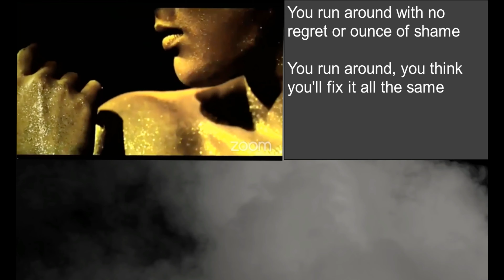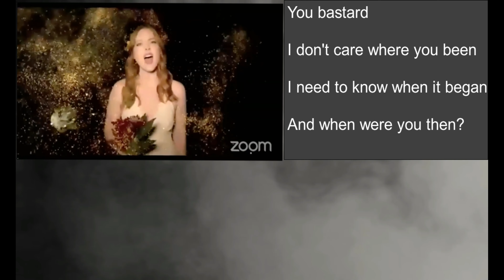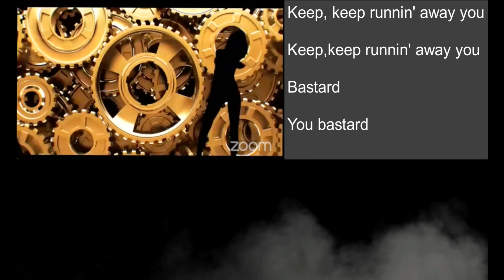Time Bastard Lyrics- NIGHTMARE TIME (Starkid)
Sorry about the mess of it all